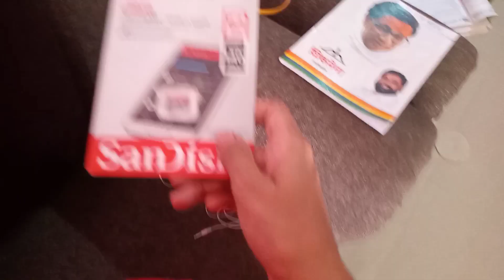कौन कौन तारक मेहता का उलटा चष्मा देखता हे 🙃